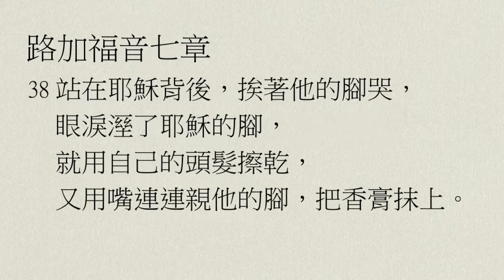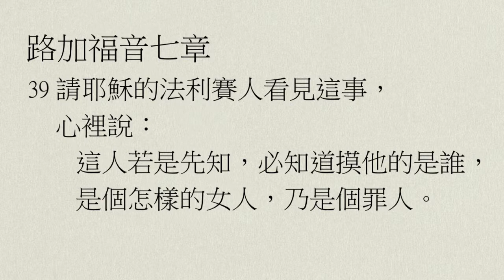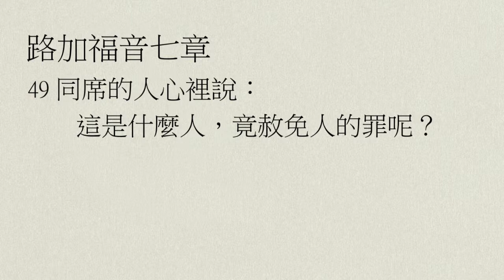【中壢+廣福教會】每日靈修 - 鄔霈慈牧師 - 3/17 - 路加福音7章36～50節